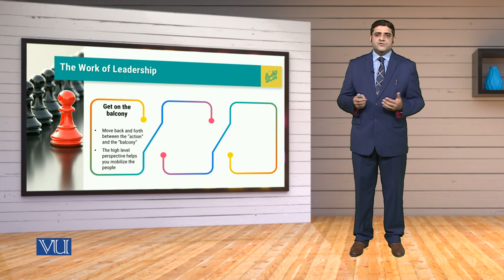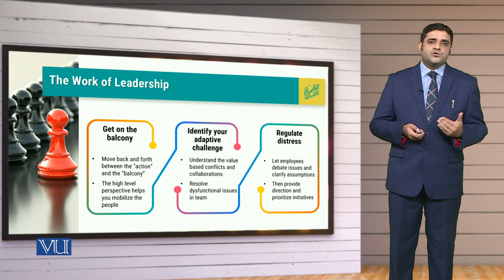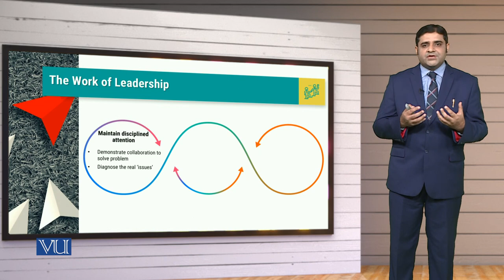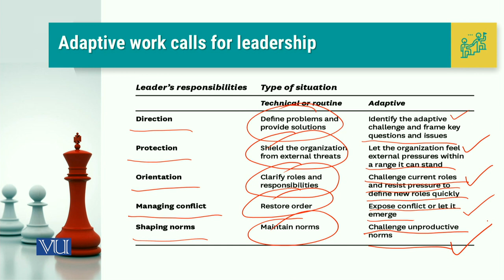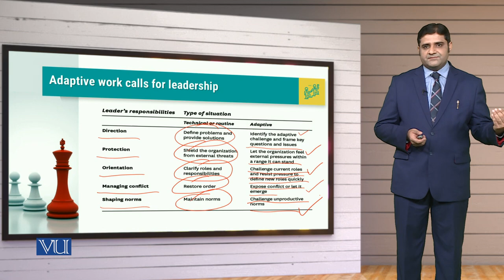MGT714_Topic088 | Leadership, Emotional Intelligence & Decision Making